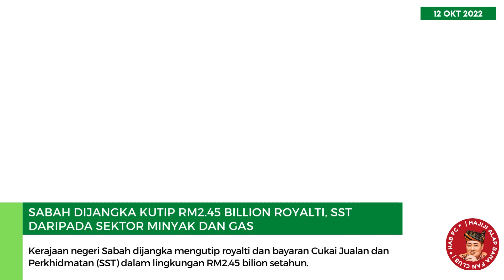Sabah dijangka kutip RM2.45 billion royalti, SST daripada sektor minyak dan gas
Semoga sektor minyak dan gas Sabah berkembang maju sekaligus meningkatkan lagi ekonomi negeri ini.